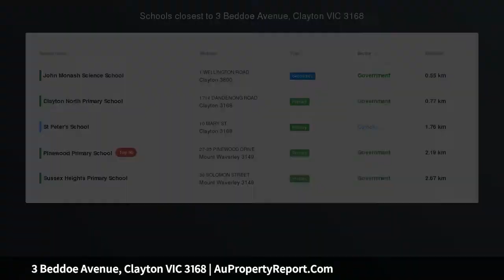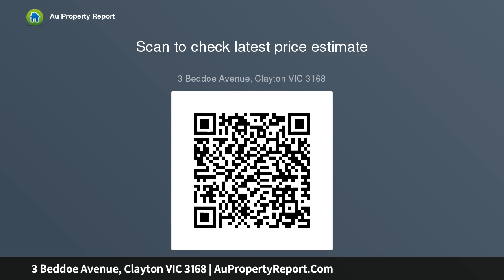3 Beddoe Avenue, Clayton VIC 3168 | AuPropertyReport.Com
3 Beddoe Avenue, Clayton VIC 3168
Property Type: house
Bedrooms: 5
Bathrooms: 5
Car Space: 2
Multigenerational Winner Steps From Monash Uni